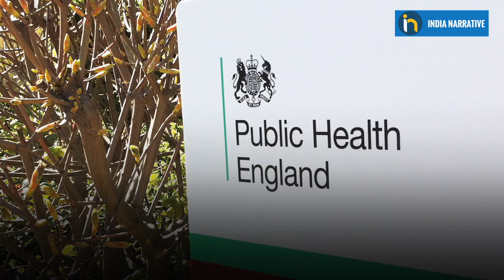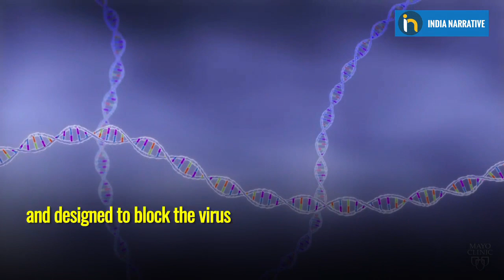Covid Delta Variant Explainer: All You Need To Know On COVID-19 Delta Mutation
The highly transmissible Delta variant of COVID-19 has further mutated to form the ‘Delta plus’ or ‘AY.1′ variant. The new Delta plus variant comes from the B.1.617.2 variant, first identified in India and one of the drivers of the deadly second wave. Though found in few numbers, the Delta Plus variant is a cause of concern. However, the scientific community in India are on the case and have suggested to follow the basic COVID protocol and not panic. The Delta Plus has so far been more virulent in Europe. Watch the video to know more.